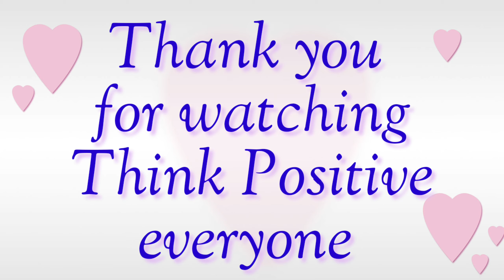CHICKEN LUMPIANG SHANGHAI RECIPE | LUMPIA